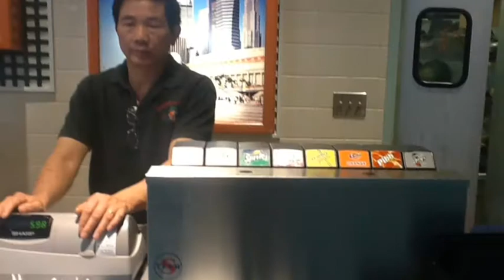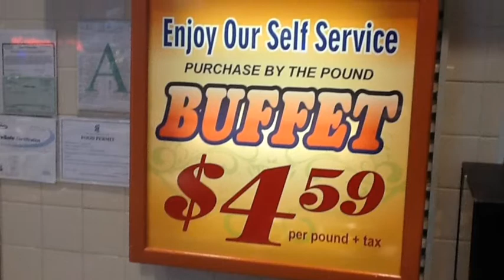Garden & Grill Meridian Ms